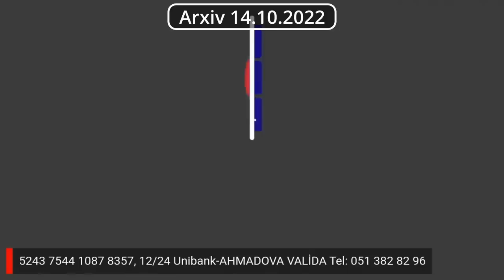14.10.22: Polis rəisi efirə zəng etdi və...